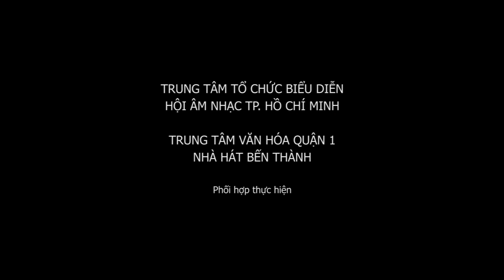Âm Nhạc Tỏa Sáng - Cảm Ơn Đời - ST: Nguyễn Quyền - BD: Nhóm K3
Giai Điệu Trẻ